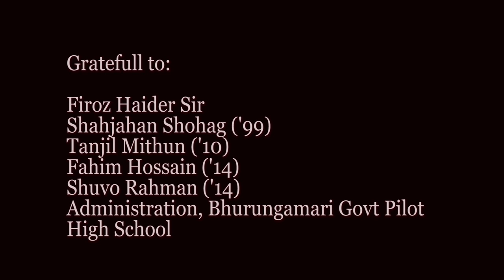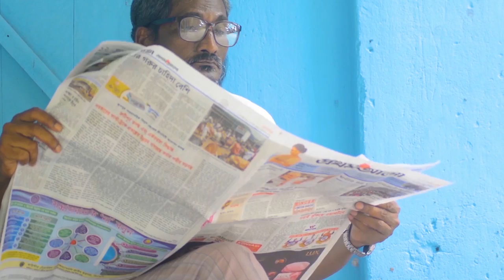আহ্বান।। Ahoban।।100 Year's of Bhurungamari Pilot Govt. High School Short Film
"আহ্বান"  ভুরুঙ্গামারী সরকারি পাইলট উচ্চ বিদ্যালয়ের শতবর্ষ পূর্তির আলোকে নির্মিত ছোট্ট একটি প্রচারণামূলক ভিডিও চিত্র।